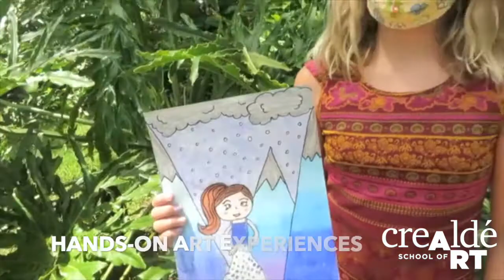Crealdé Summer Art Experiences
Summer ArtCamp (Ages 4–14) & Young Adult Art Immersion (Ages 12–16)
Registration Kick-off Weekend is March 6–7, 2021 with discounts all weekend long at crealde.org